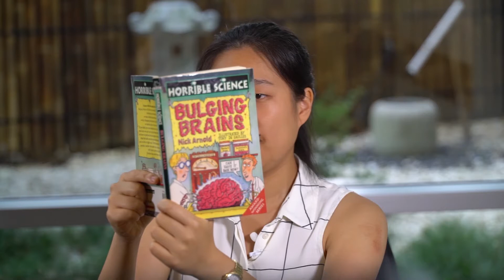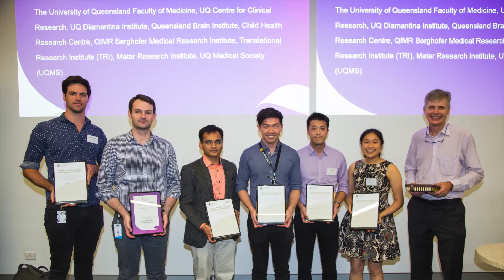Queensland Women in STEM 2021 - Chloe Yap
Chloe Yap is passionate about improving the healthcare of all Queenslanders by building
the workforce of clinician-scientists. Chloe's research uses big data approaches to understand how we go from molecules to the social mind in autism.